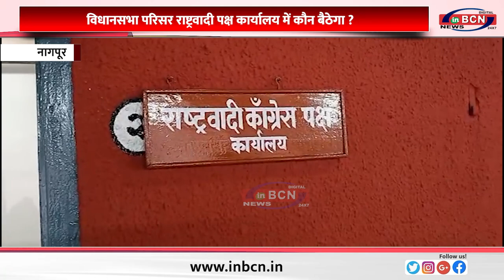विधानसभा परिसर राष्ट्रवादी पक्ष कार्यालय में कौन बैठेगा......INBCN NEWS